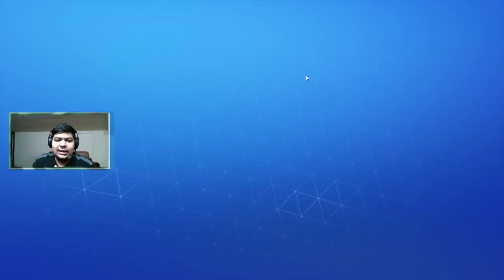چۆنیەتی کۆکردنەوەی هەزاران ڤیبەکس بە بەلاش 🤔😱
کەناڵی دارین گەیم لە یوتیوب

گەیاندن هەیە بۆ سەرجەم شار و شارۆچکەکان

ناونیشانی دارین گەیم:
سلێمانی سەهۆڵەکە - تەلاری سالم - نهۆمی دووەم
ژمارەی پێشانگای دارین گەیم